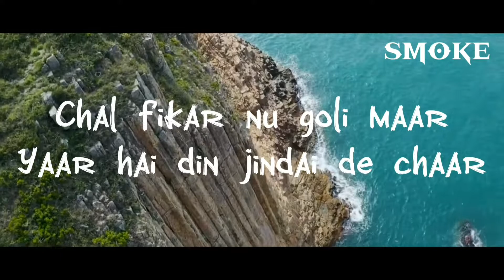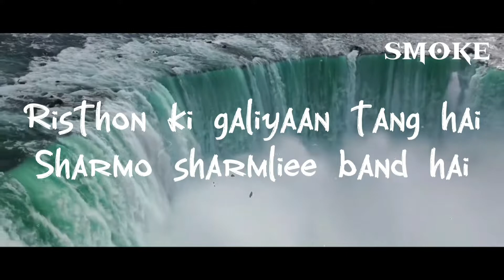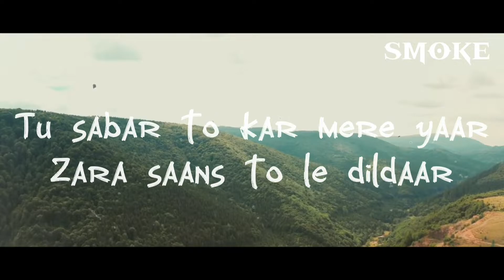Haule Haule - Rab Ne Bana Di Jodi || Lofi Remix || Lyrics Video || Smoke Tube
𝗦𝗼𝗻𝗴 𝗖𝗿𝗲𝗱𝗶𝘁𝘀🎵

🔴𝗖𝗼𝗽𝗽𝘆𝗿𝗶𝗴𝗵𝘁️ 𝗜𝘀𝘀𝘂𝗲𝘀❓